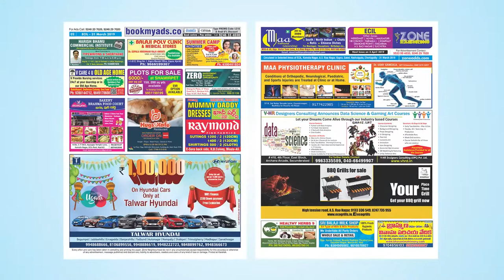Watch Zone Weekly - Local Info - 31st March Issue | zoneadds.com